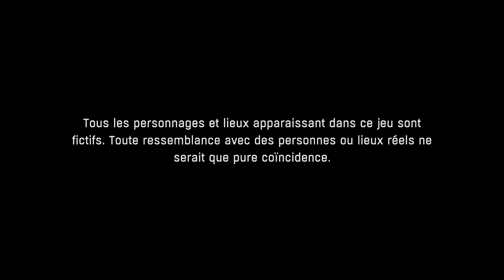Dying Light - Chocolat pour Maman Tête de Pastèque